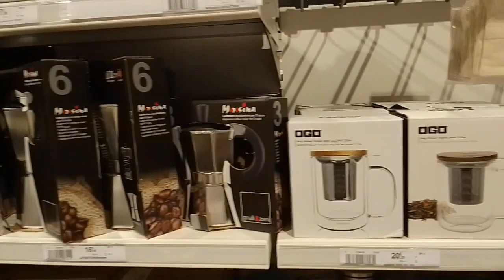WELCOME TO PASSY PLAZA SHOPPING CENTER IN PARIS FRANCE